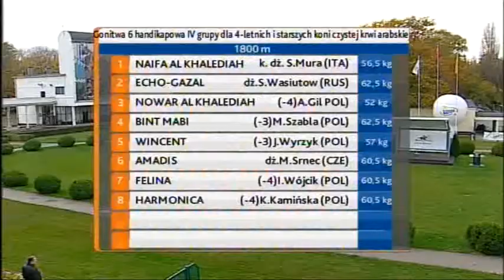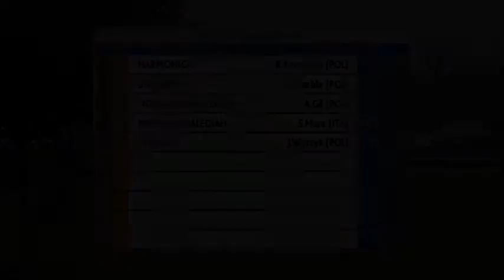18.10.2014 (D44; G6; tor:4,0 ; 10°C)